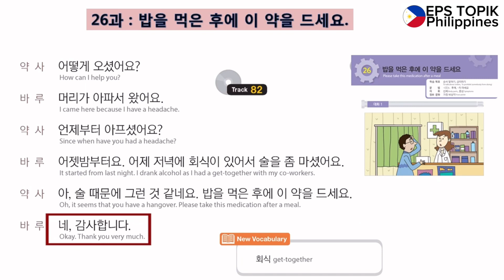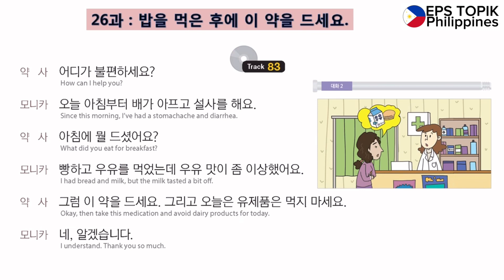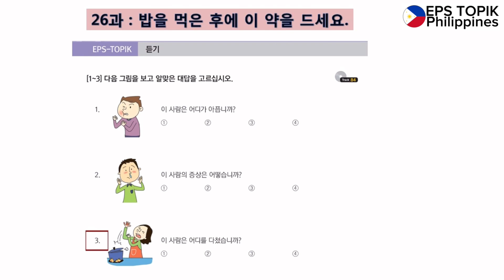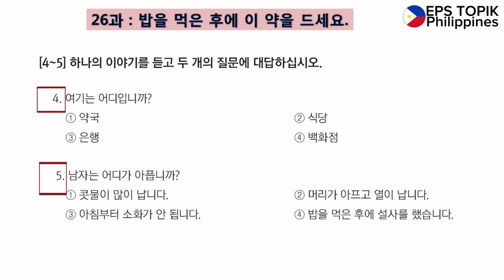EPS TOPIK BOOK I LESSON 26 Track 82, 83, 84